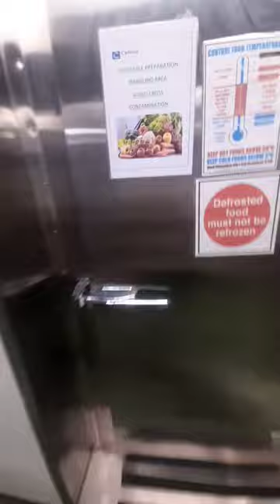*BEST EVER* DATES & WALNUTS CAKE🍰🥧😋💕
cake
How to make cake in ship
how to make cake on cargo ship
ship cake
ship cake tutorial
how to ship a cake
ship cake ideas
how to ship baked goods
cake tutorial
Cargo ship
Cargo ship food
Walnuts cake
Date Cake
Date Cake Recipe
Date and walnut cake recipe
merchant Navy